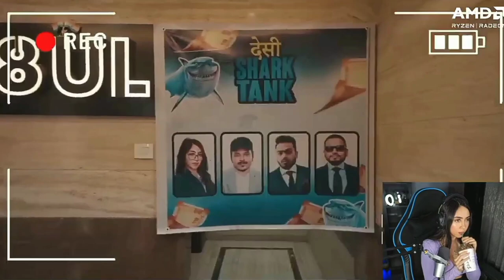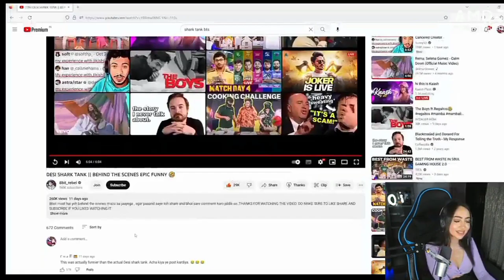Reaction on Desi Shark Tank Behind The Scenes 🤣 | @KaashPlays Funny Reaction 🤣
@KaashPlays Reaction on Desi Shark Tank Behind The Scenes 🤣 | @KaashPlays Funny Reaction 🤣@KaashPlays  Reaction on Desi Shark Tank Behind The Scenes 🤣 | @KaashPlays  Funny Reaction 🤣

desi shark tank,
kaash new video,
KAASH NEW VIDEO,
KAASH REACTION,
behind the scenes reaction,
desi shark tank,
desi shark tank reaction,
kaash reaction on,
kaash reaction on desi shark tank,
kaash reaction on desi shark tank behind the scenes,
desi shark tank behind the scenes reaction,
Desi Shark tank behind the scenes reaction kaash,
desi shark tank behind the scenes kaash reaction,
desi shark tank behind the scenes kaash reacts,
desi shark tank behind the scenes kaash,
kaash new video,
kaash reaction,snax vs joker ki haveli,
snax vs joker fight,
kaash reaction,
kaash reacts on joker ki haveli,
kaash Reaction on snax,
kaash reaction on joker vs snax fight,
joker vs snax fight reaction,
reaction on joker vs snax fight,
kaash funny reaction,
payal reaction on mamba vlog,
payal reaction on mamba vlog stunned me,
mamba vlog reaction,
mamba vlog reaction payal,
payal reaction on stunned me,
payal reaction on stunned me vlog,
payal reaction on mamba stunned me vlog,
payal reaction,
payal gaming reaction,
payal reacts,
kaash reaction on carryminati
kaash reaction on carryminati vlog
kaash reaction on carry vlog
Carryminati vlog reaction
carryminati vlog reaction kaash
kaash reacts on carryminati vlog kaash reaction on suhani shah vlog,
kaash reaction on suhani shah airtel vlog,
kaash reaction on saurav joshi vlogs,
saurav joshi vlogs reaction,
suhani shah vlog reaction,
suhani shah vlog reaction kaash,
suhani shah vlog reaction kaashvi,
scout reaction,
adarshuc new video,
kaash reaction on airtel 5g vlog,
kaash reaction on mamba,
kaash reaction on krutika,
Kaash reaction suhani shah vlog airtel 5g,
airtel 5g vlog reaction,
airtel 5g vlog reaction kaash,
kaash reaction,
kaash reaction on joker,
kaash reaction on scout,
kaash funny reaction on joker ki haveli ,
kaash reaction on joker ki haveli funny ,
kaash reaction on ste,
kaash reaction on joker ki haveli,
kaash funny reaction,
joker ki haveli funny reaction,
joker ki haveli reaction,kaash reaction on mortal,